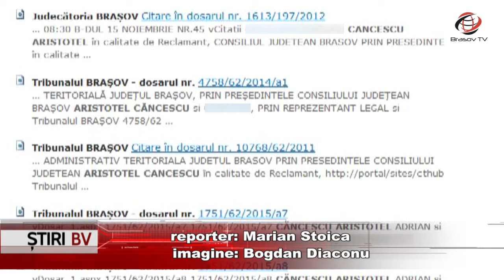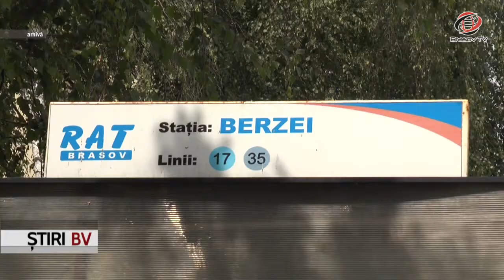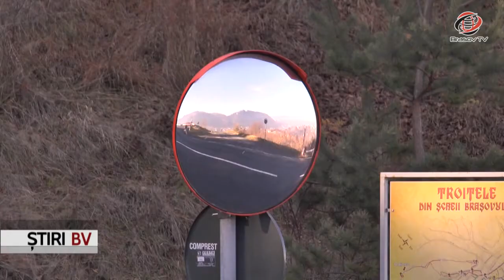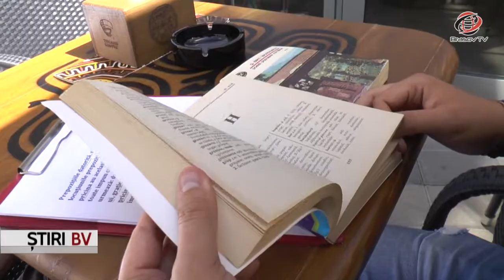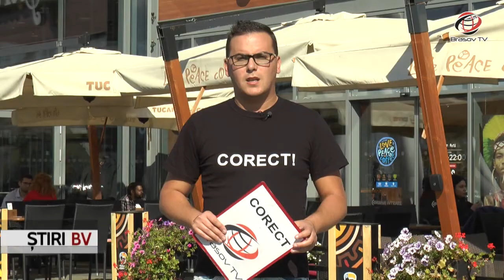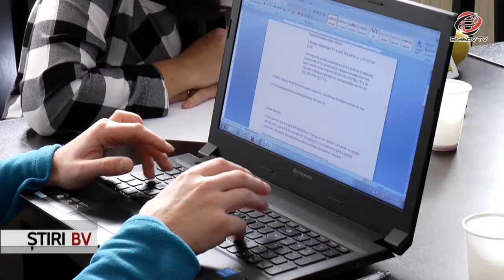Ştiri BraşovTV 12.10.2017